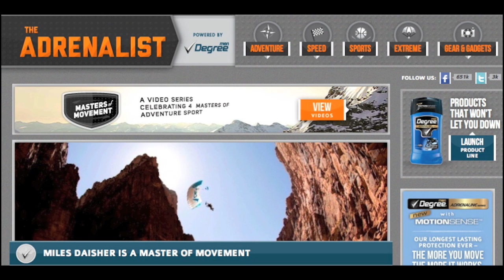I'm Lost in the Desert! Degree Men's Masters of Movement!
I'm in the desolate California desert to check in with four amazing athletes for Degree Men! Check out climber Bear Grylls, snowboarder Travis Rice, base jumper Miles Daisher, and free rider Darren Berrecloth! These men are definitely Masters of Movement!